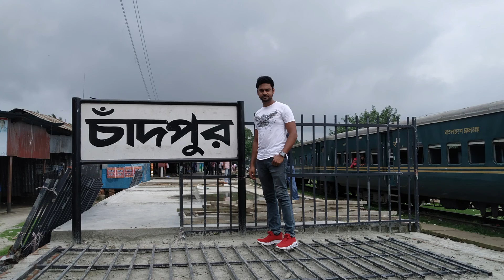চাঁদপুরে |ইলিশের দেশ| মেঘনা নদী |Zahir Raihan| Travelling video